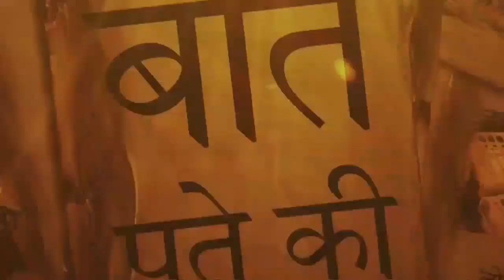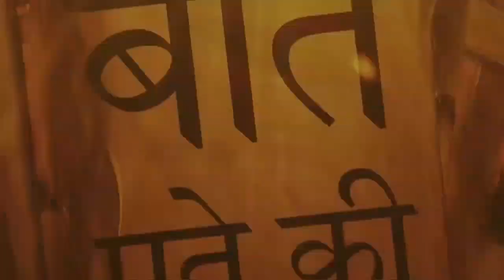Pulwama; Kamal Haasan calls for plebiscite in Kashmir; कमल हसन कश्मीर में चाहते हैं जनमत संग्रह !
Pulwama, Kamal Haasan calls for plebiscite in Kashmir -अभिनेता से नेता बने कमल हासन ने पुलवामा आतंकी हमले के बाद हैरान कर देने वाला बयान दिया है। कमल हासन ने कश्मीर में जनमत संग्रह की बात कही है।

Actor-turned-politician Kamal Haasan has given a controversial statement after the Pulwama terror attack. Kamal Haasan has said the referendum in Kashmir.

Kamal Haasan controversial statement on pulwama
pulwama Kamal Haasan statement
Kamal Haasan calls for plebiscite in Kashmir
Kamal Haasan on Kashmir
Kamal Haasan controversial statementm on Kashmir
Pulwama news updates
Kamal Haasan referendum in Kashmir
कमल हासन
कमल हासन कश्मीर
कमल हासन जनमत संग्रह कश्मीर
कमल हासन कश्मीर
कमल हासन पुलवामा